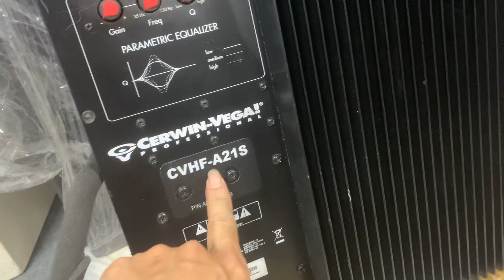Còn ít lắm khoảng 60 quả thôi . Bao đánh bay lóc .....lh 0398192198